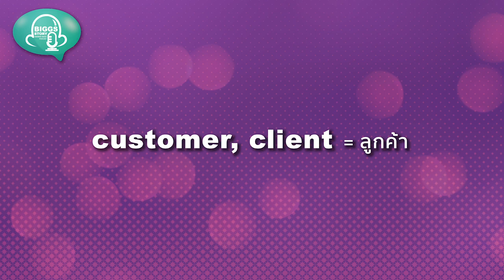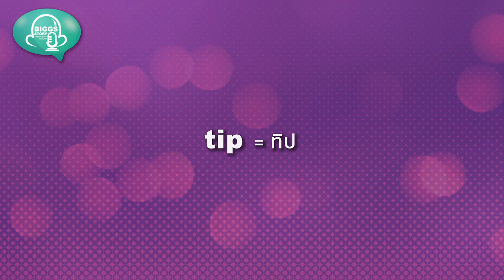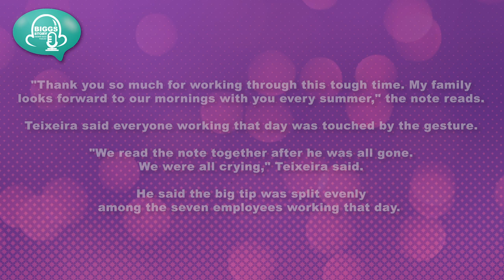ฝึกพูด ฝึกฟังภาษาอังกฤษ Biggs Story EP.53 : ป๋าใจป้ำ! ทิป 30,000 บาท!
Man leaves $1,000 tip for $43 restaurant bill

How much do you leave as a tip at a restaurant?

One diner at a restaurant in New Jersey paid his $43 restaurant bill, then added an extra $1,000 as a tip.

Workers at a New Jersey restaurant were brought to tears when a longtime customer left the tip.

Arnold Teixeira, owner of The Starving Artist restaurant, said the customer left the tip along with a note for the staff.

"Thank you so much for working through this tough time. My family looks forward to our mornings with you every summer," the note reads.

Teixeira said everyone working that day was touched by the gesture.

"We read the note together after he was all gone. We were all crying," Teixeira said.

He said the big tip was split evenly among the seven employees working that day.

restaurant = ร้านอาหาร
customer, client = ลูกค้า
tip = ทิป
split = แบ่ง
evenly = อย่างเท่าเทียมกัน
bring to tears = เริ่มร้องไห้
along with = พร้อมด้วย
tough = ยากลำบาก
gesture = การกระทำ